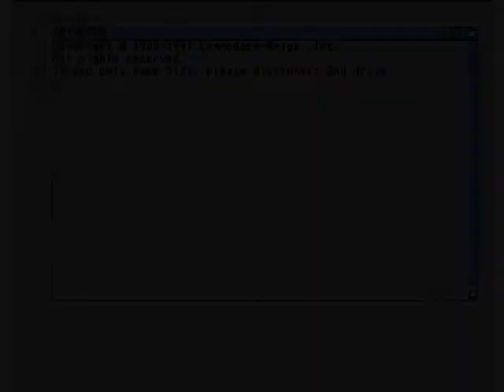1GO Short Play - Black Hornet (Amiga)